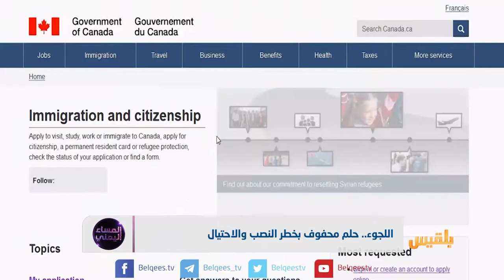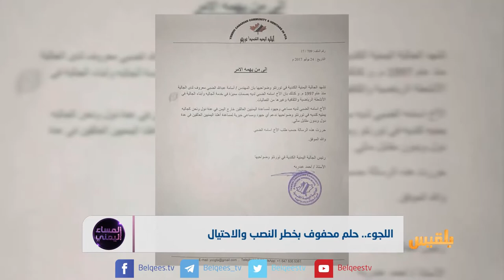اللجوء .. حلم محفوف بخطر النصب والاحتيال | تقرير منصور النقاش